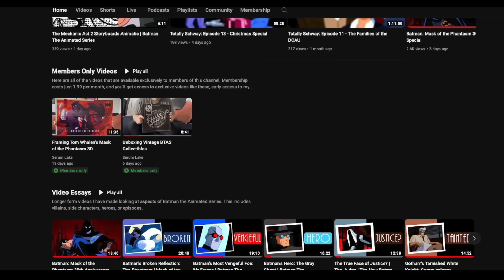It Takes More Than "One Bad Day" | Trial | Batman The Animated Series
In this video I look at the BTAS episode Trial, and use it to demonstrate how Batman the Animated Series rejected the idea that all it takes to drive someone mad is One Bad Day (as popularised by The Killing Joke).

I'm going to go through the origins of each villain that appears in the episode and make the case that, if anything, one bad day can create heroes, while a bad life makes a villain.

Chapters:
00:00 What is One Bad Day?
01:13 Trial
01:51 Two-Face
03:31 The Joker
05:05 The Ventriloquist & Scarface
06:03 The Scarecrow
07:23 The Riddler
08:33 Harley Quinn
10:00 The Mad Hatter
11:16 Poison Ivy
12:54 Killer Croc
13:45 Van Dorn's Argument
14:20 Batman
16:01 Self-Promotion
16:34 Next Time